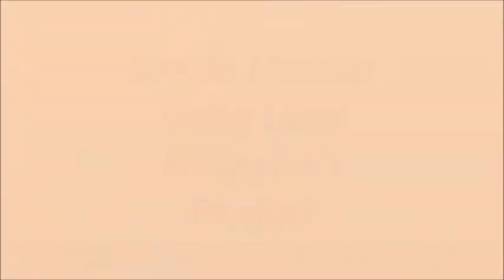Simple Makeup Using Local Product from Philippines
Hi! Beauty lover i just wanna share it with you this a Simple Makeup
Using Local product

FS BB Cream shade oriental
Fs Two way cake foundation organza
Fs two way cake foundation raja
Fashion 21 eyebrow pencil copper
In2it brow kit
Nichido eyeshadow palette collection
Nichido pencil liner brown
Nichido pencil liner balck
Fashion 21 double up mascara
Fashion 21 defining lip liner
Hbc sansan lip cream pink pout
In2it liquid liner black

Mkaeup Brushes;

Marianod

Makeup by Tony Abigail Series

Filming
Canon 1xus145/Lumix DNC-S1